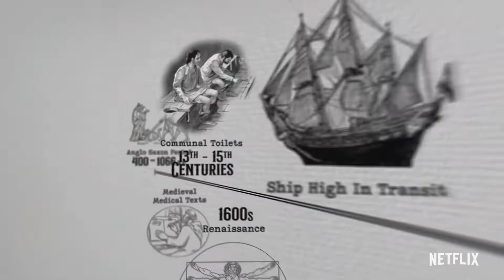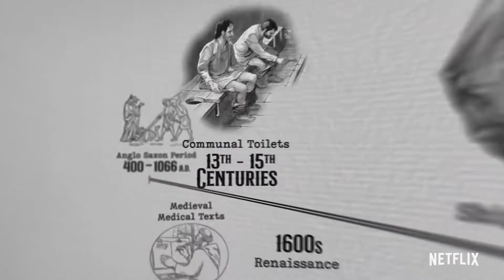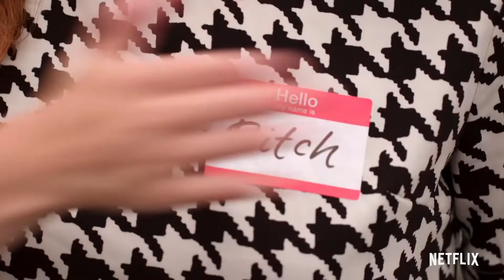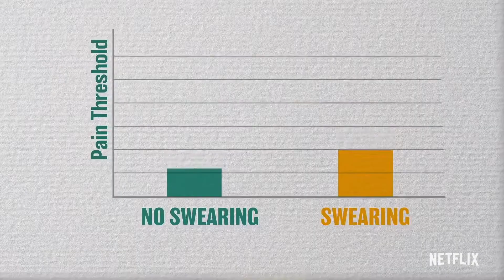History of Swear Words Netflix Series Review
Join Nicolas Cage for an education in expletives. This six-part comedy series explores the origins, pop culture-usage, science and cultural impact of curse words. History of Swear Words premieres January 5, 2021, on Netflix.

Letterboxd - Click this link to find my ever-growing Letterboxd movie review list and films I want to watch

Mon-Fri Gameplay and First Impressions.
Live Videos when for specials